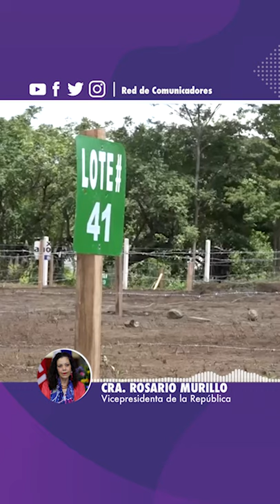Comunicación Compañera Rosario Murillo, Martes 04 de Junio de 2019